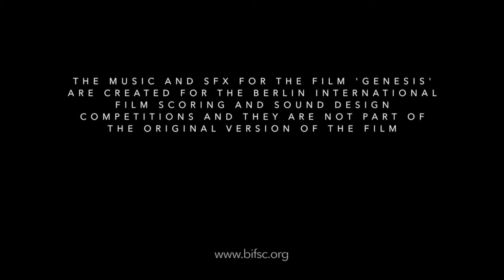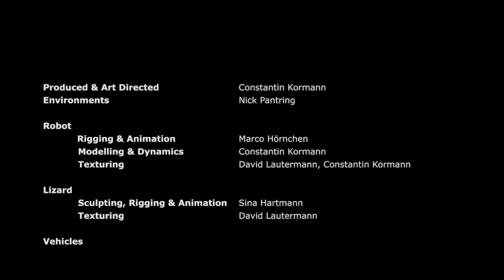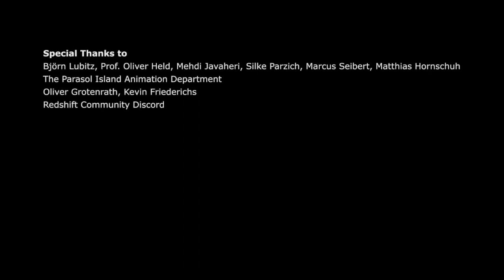GENESIS | BIFSC 2022 | Antonio Serrano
This is my submission to the Berlin International Film Scoring Competition BIFSC 2022.

Sound Design: Tiziana Mazzucco

This is a re-score from the original film "Genesis" by David Burkhardt  and Peter Albrecht.